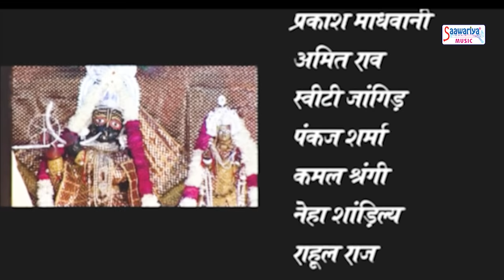क्यों शीश का दान दिया, कलयुग में अवतार लिया | New Khatu Shyam Movie 2021| खाटू श्याम की कहानी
In Hinduism, Khatushyamji is the name and manifestation of Barbareek. Also called Shyam Baba, he is a very popular supernatural power.
The Khatushyam Temple is a Hindu temple in the village of Khatushyamji, Rajasthan, India, that is very popular with pilgrims.

Label - Saawariya
Parent Label(Publisher) - Shubham Audio video Private Limited
VNMOV-3

फाल्गुन में शुक्ल पक्ष की द्वादशी का विशेष महत्व है। हजारों साल पहले इसी दिन वीर बर्बरीक भगवान कृष्ण को अपना शीश दान में देकर बाबा श्याम बन गया था।

श्री खाटू श्याम जिन्हें शीश का दानी के नाम से यह संसार पूजता है .खाटू श्याम  महाभारत काल में पांडव महाबली भीम के पोत्र और घटोत्कच और माँ मोर्वी ( कामकटंकटा ) के पुत्र वीर बर्बरीक ने जब  कुरुक्षेत्र के युद्ध में हारे का साथ देने का वादा किया  अपनी माँ मोर्वी से , तब भगवन श्री कृष्णा ने वीर बर्बरीक से उनका शीश दान मांग लिया . वीर बर्बरीक ने ख़ुशी ख़ुशी अपना शीश भगवान श्री कृष्णा की दान में दे दिया , यदि भगवान कृष्ण यह बलिदान नही मांगते तो यह युद्ध कौरवों के द्वारा आसानी से जीता जाता |  भगवान श्री कृष्णा इस महान शीश बलिदान से खुश होकर वीर बर्बरीक को यह वरदान दिया की  यह संसार कलियुग में तुम्हे मेरे नाम "श्याम " से घर घर में पुजेगा और तुम सबकी मनोकामना पूर्ण करोगे . तुम अपने दरबार खाटू में हारे के सहारे बनकर भक्तो की जीत दिलवाओगे |

अपने रिकार्डेड भजन हमारे नेटवर्क से रिलीज़ करवाने के लिए हमे व्हाट्सप्प करे या कॉल करे 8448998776.
To release your recorded song on our network kindly whatsapp/Call  on 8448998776.